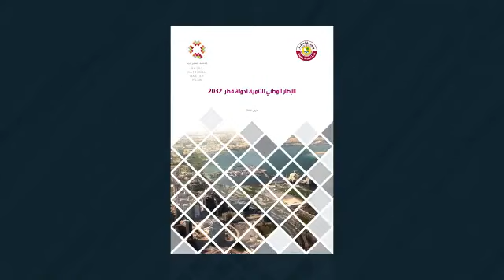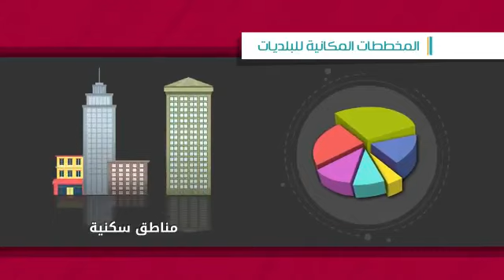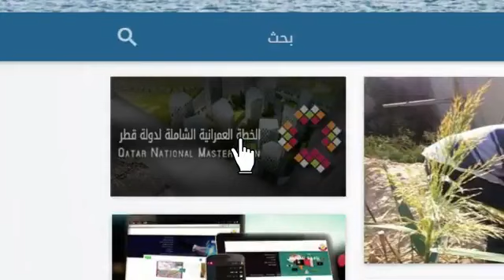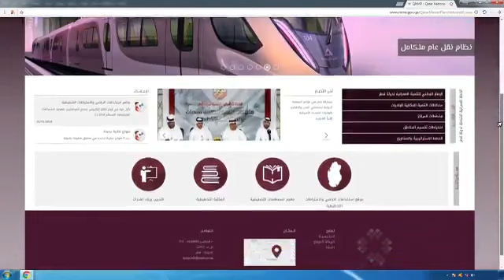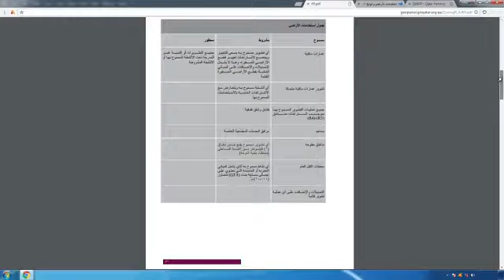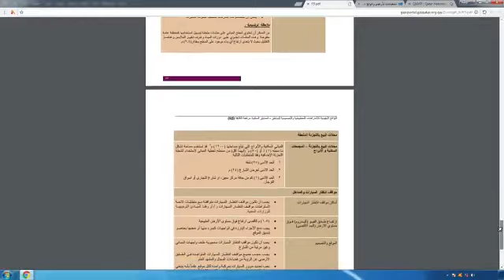🎥 فيديو تعريفي بمخرجات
🎥 فيديو
الخطة_العمرانية_الشاملة_لدولة_قطر ترجمة مكانية لرؤية قطر الوطنية وحاكمة للنمو والتوسع العمراني المستقبلي للدولة، والإطار الوطني للتنمية يضم مجموعة متكاملة من الاستراتيجيات والسياسات والدلائل الإرشادية ونطاقات العمل.